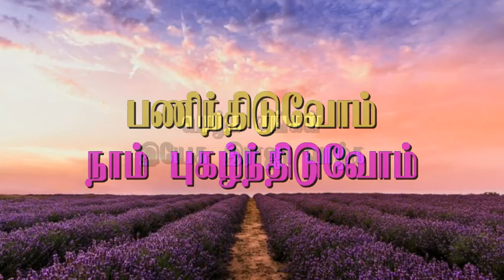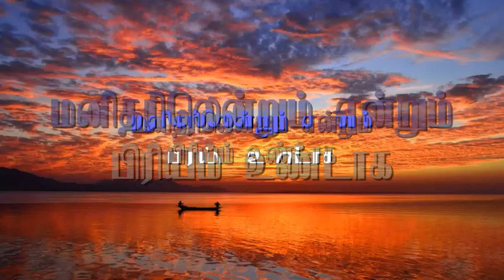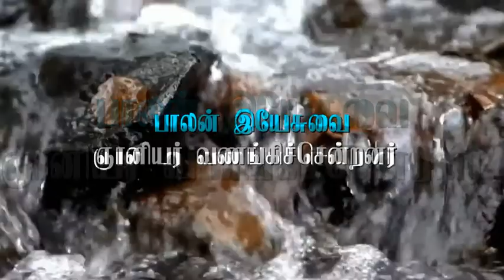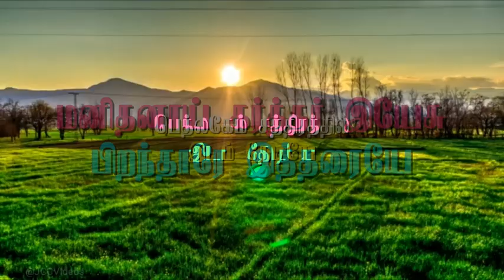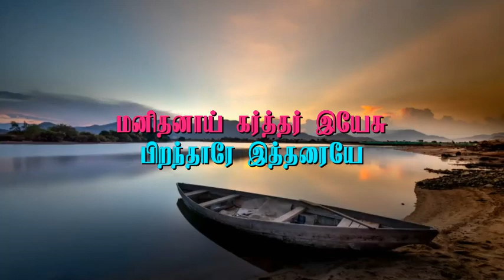Bethlehem Sathirathil | பெத்லகேம் சத்திரத்தில் இடம் தேடியே | Tamil Christmas Songs